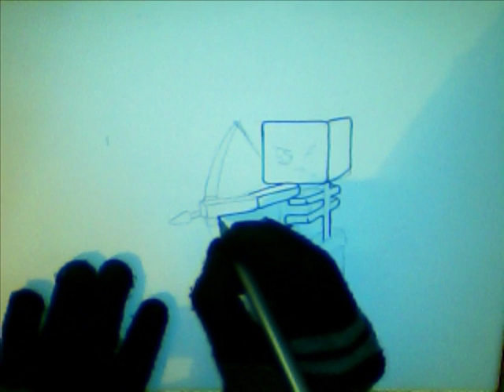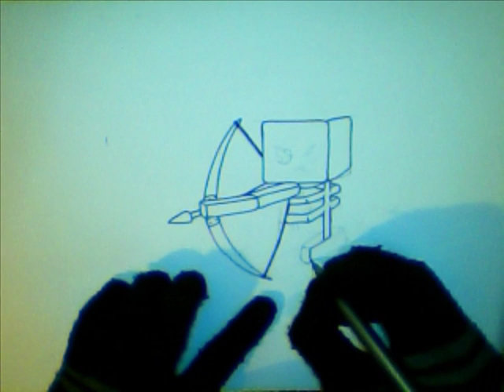Dibujando supuesto esqueleto kawaii :P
espero les guste y si fue así regalame un like para apoyarme a seguir con esta pasión que es el dibujo